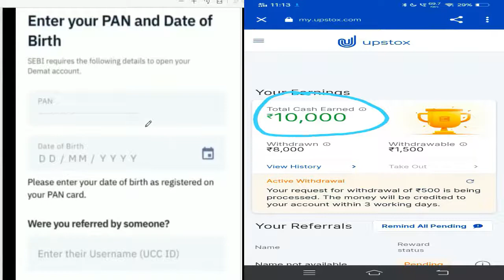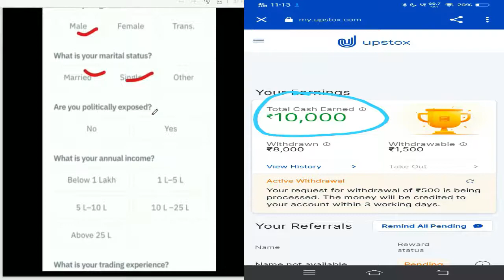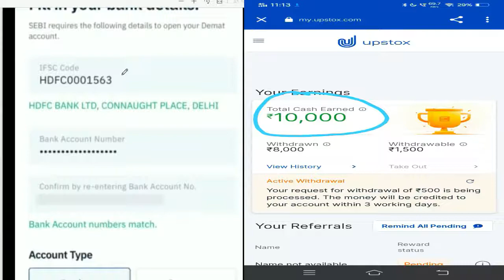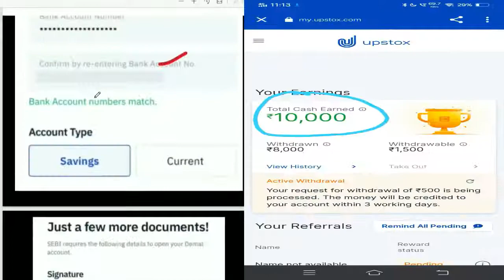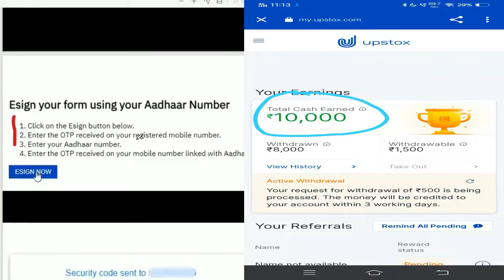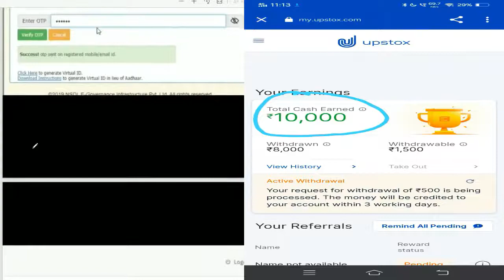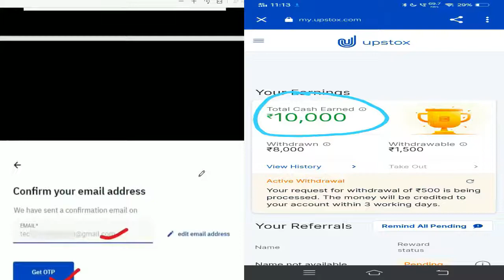Upstox Account Opening 2021 {NEW 🔴LIVE Process} How to Open Upstox FREE Demat + Trading Account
Upstox App Se Paise Kaise Kamaye Only Refer Code | How To Earn Money Upstox App | Upstox Earning App

HI

THANKS
                   FOR